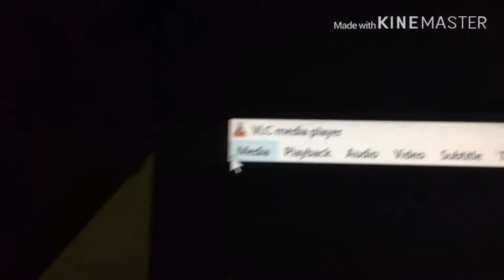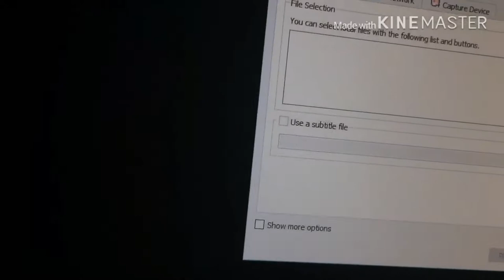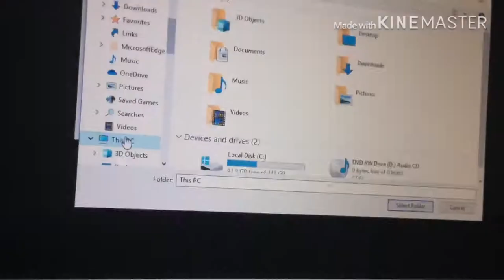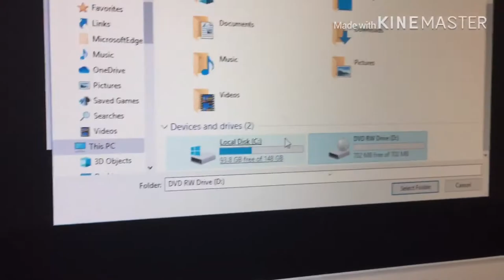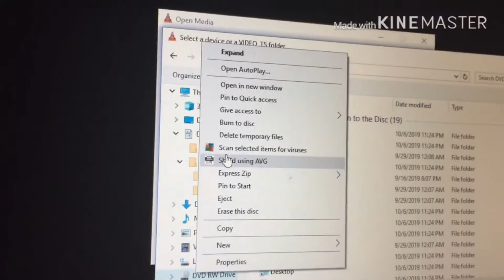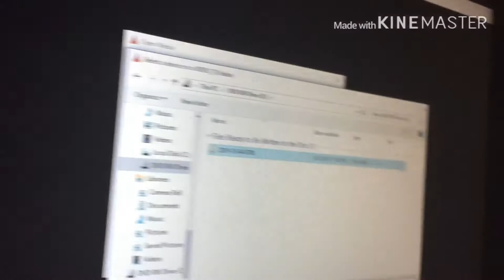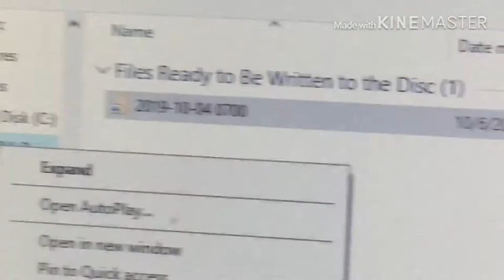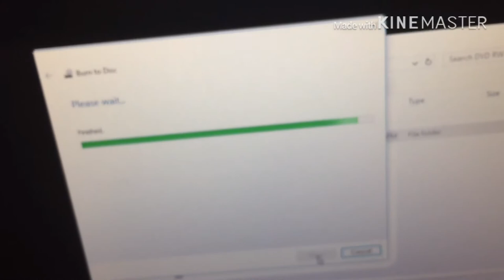How To Burn A Cd With VLC Media Player | (Just Like Using File Explorer And Windows Media Player)!.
VLC Media Player Does Not Support Burning Cds DVD This Video  Shows You How To Burn A Audio Cd Recordable To VLC Media Player It’s The Same Thing Like Using Windows Media Player And File Explorer But VLC Media Player It’s Just A Player To Play DVD Cds And Media Files And External USB Drive In The Next Video I Will Show You How To Copy And Transfer Media Files To UAB Drive So Stay Tuned i Hope You Enjoy